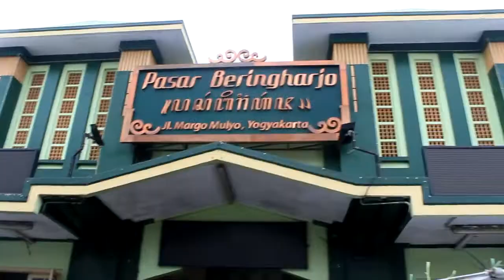Cowok Cowok Pencari Kesenangan